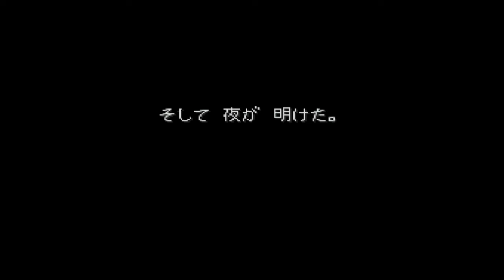（実況）ドラクエ7#105